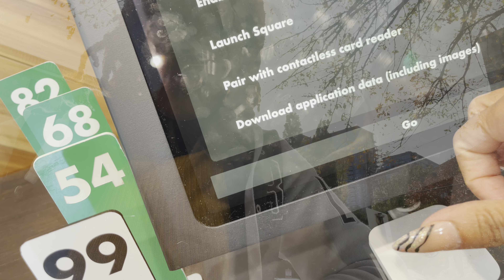VLOGMAS| Outside for Vlogmas + Five Below was literally ...